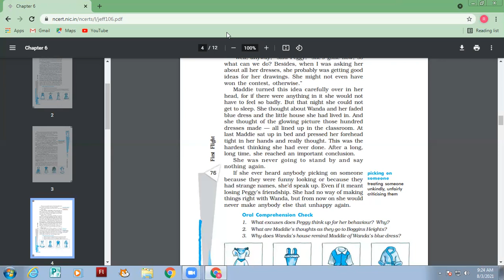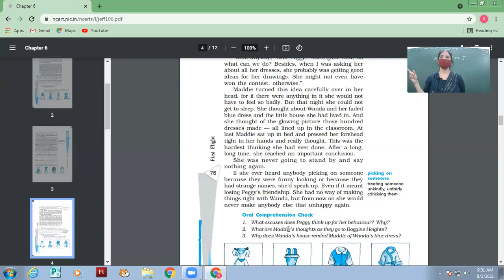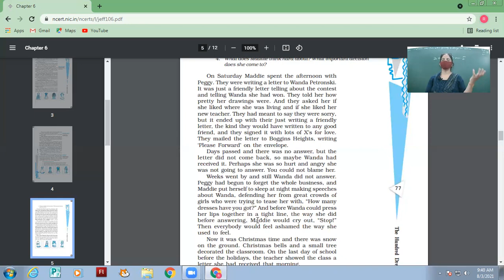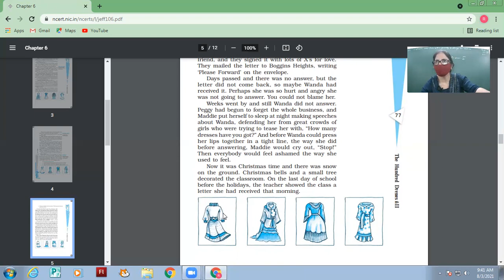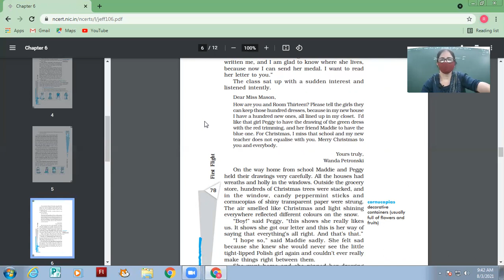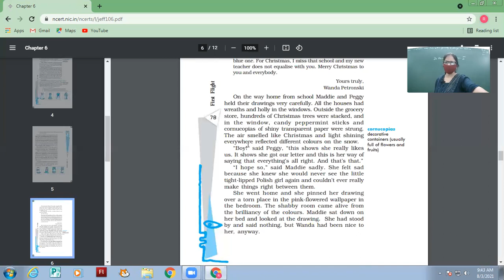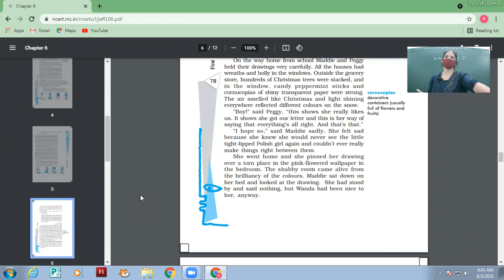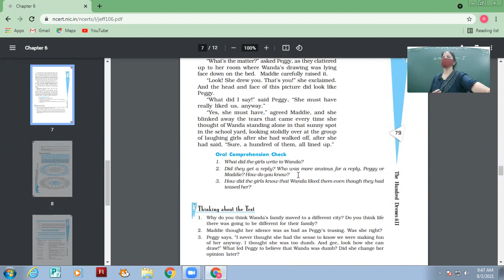03-08-2021 X-A ENGLISH